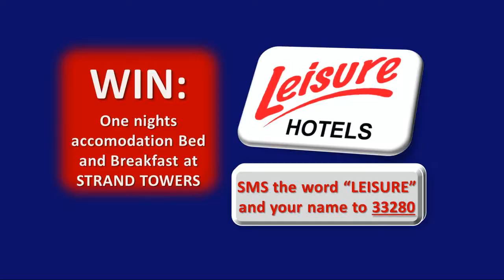Cape Rugby TV Episode 19